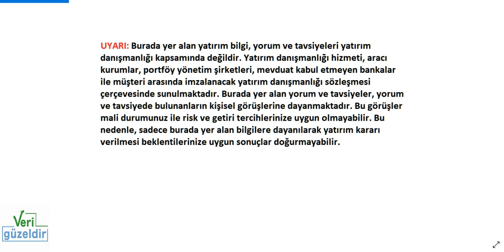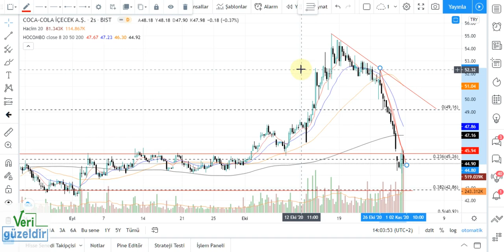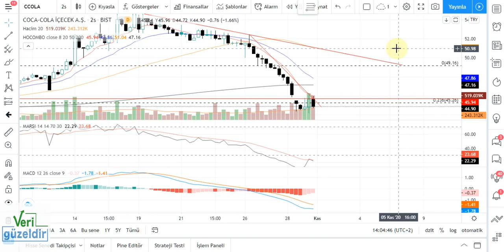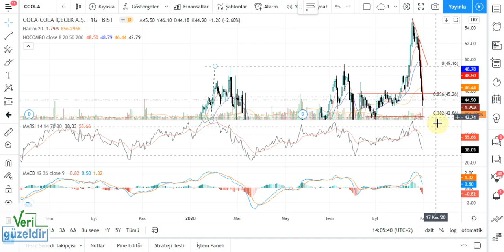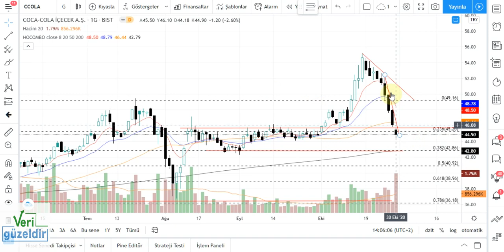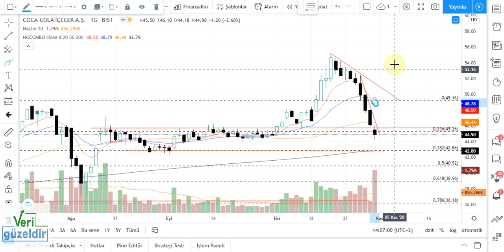CCOLA Teknik Analiz COCA-COLA Hisse Yorumu 1 kasım 20